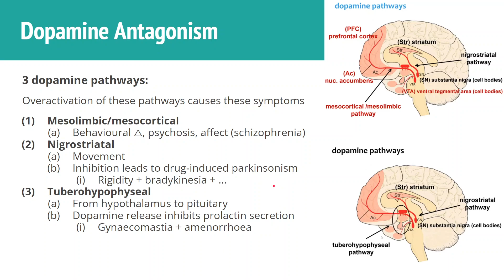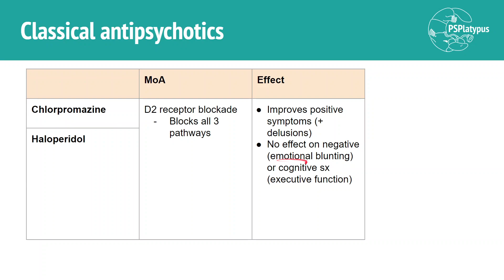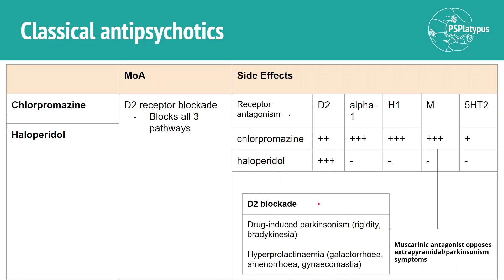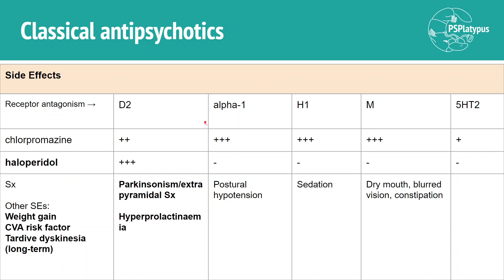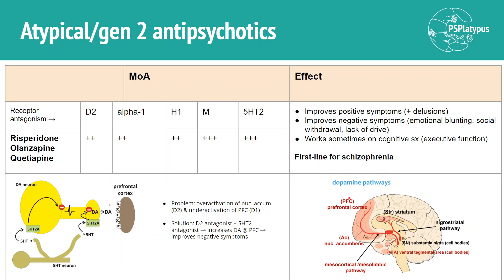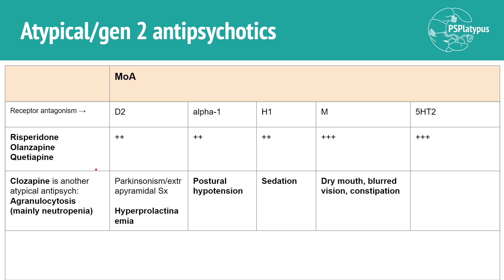Antipsychotics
🌊Join us on Facebook to get weekly quizzes, revision Kahoots, regular updates and more!🌊